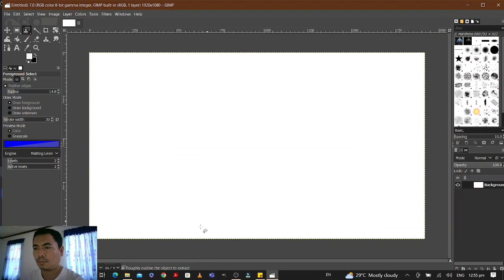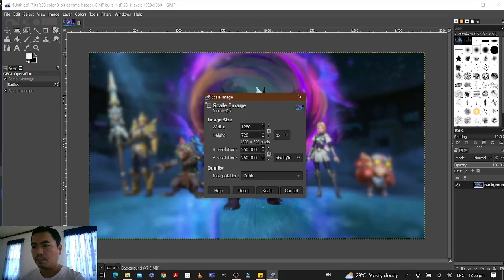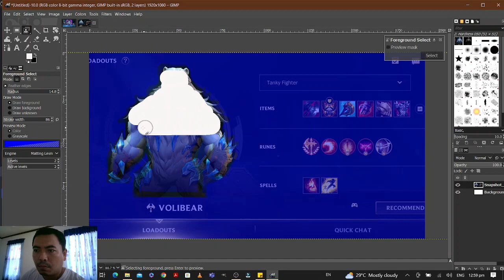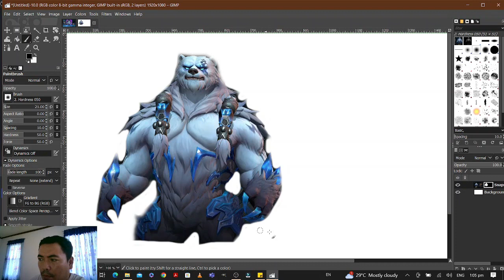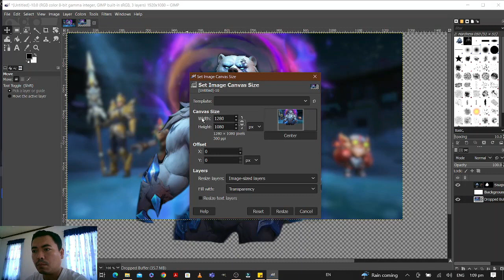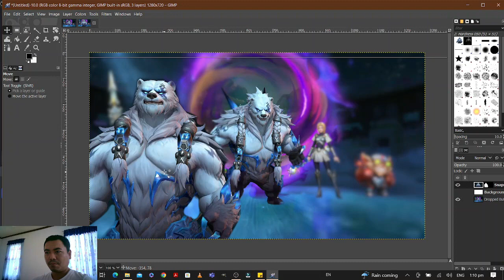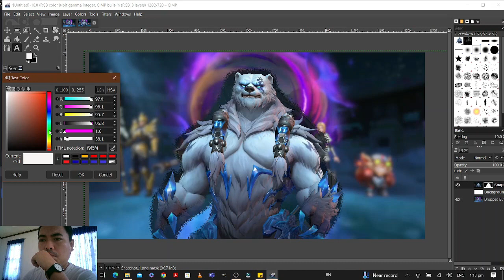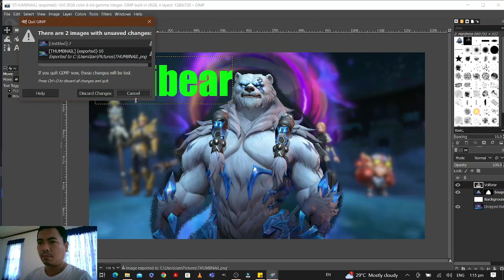Gumawa ako ng thumbnail